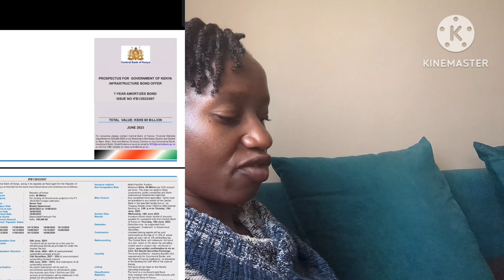Hair Day/Investment Talk/IFB2023/Faithing it June 2023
I am so excited about this new month guys. I have a project loading!